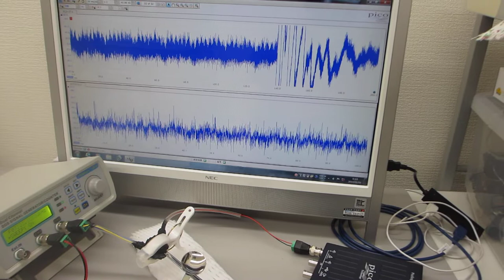超音波プローブによる、超音波のダイナミック制御実験（超音波システム研究所）